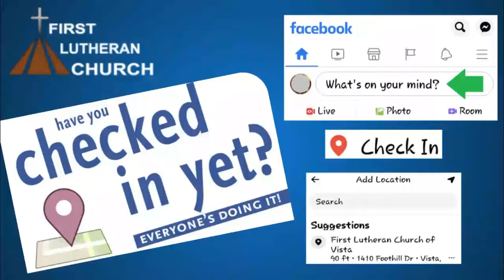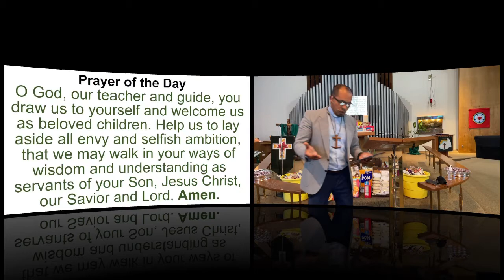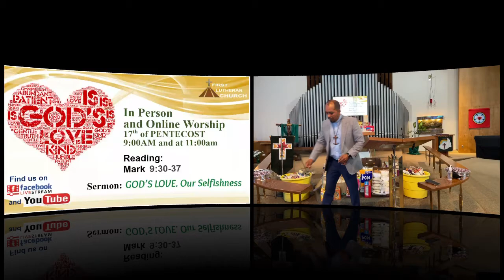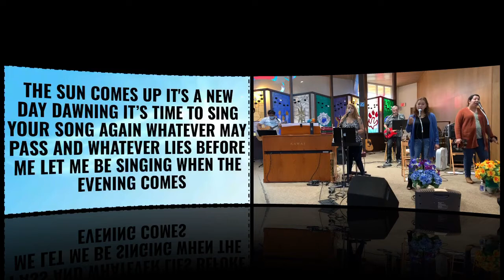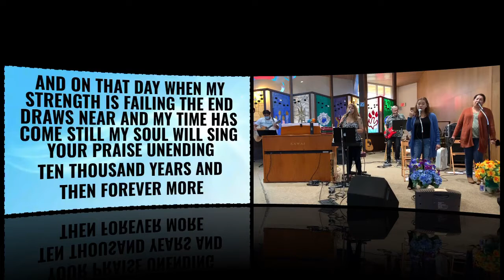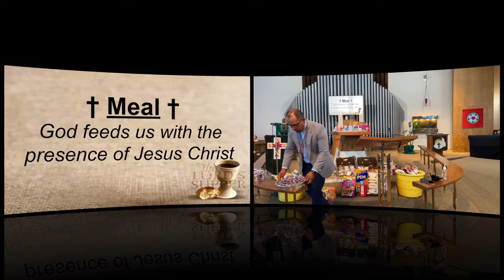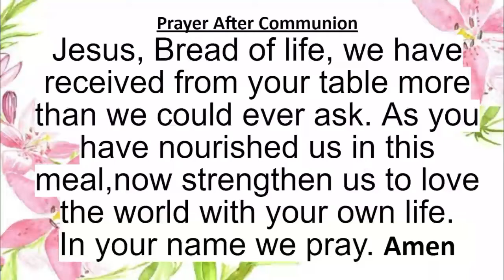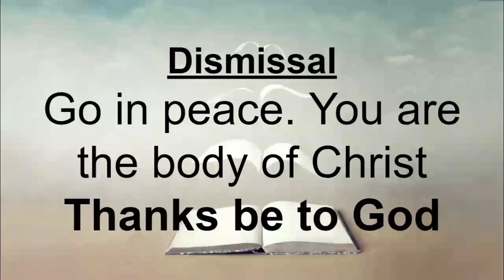17th of PENTECOST